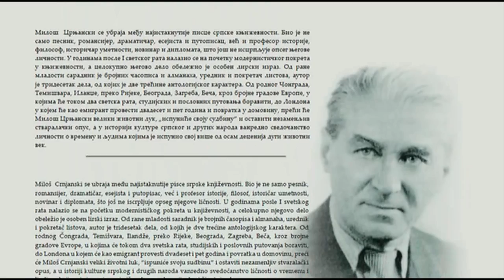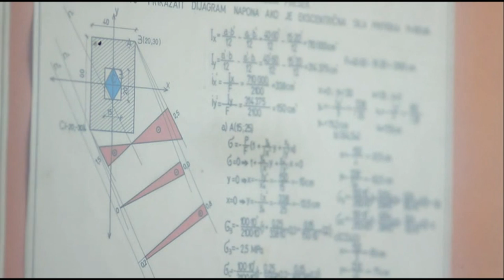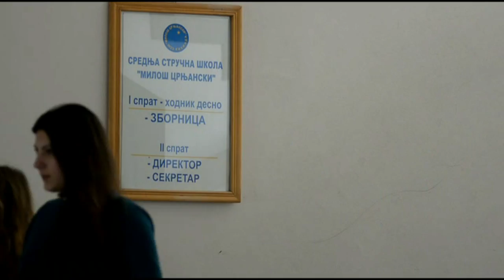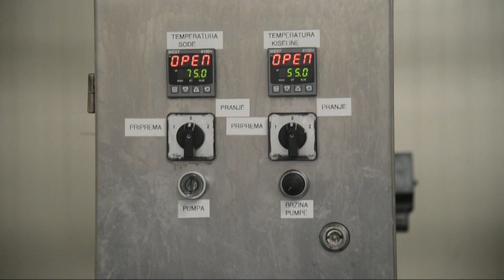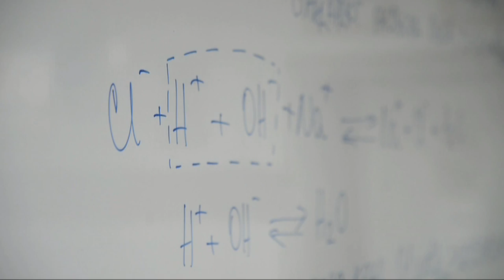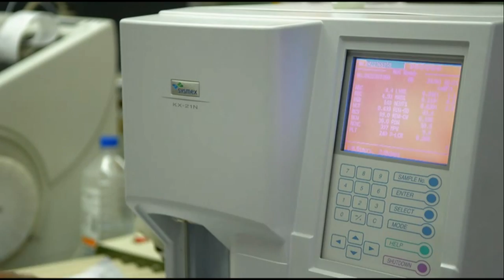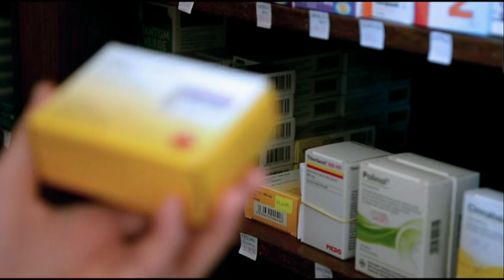Promotivni film o školi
Promotivni film o SSŠ "Miloš Crnjanski". Dopunjena verzija filma iz 2014.